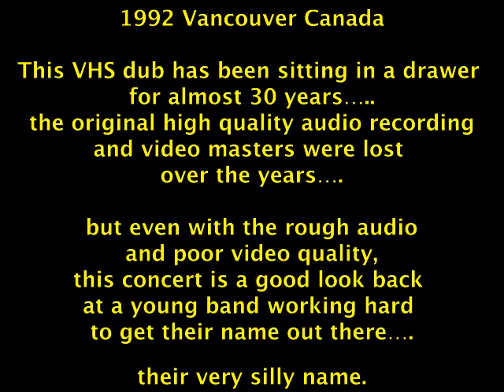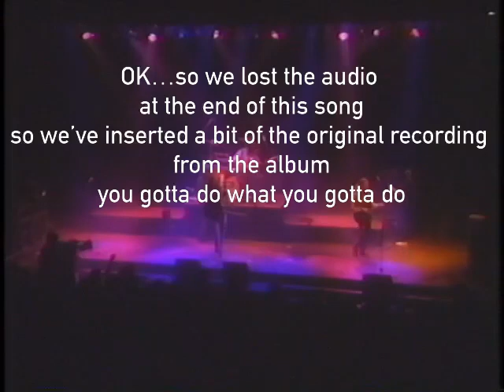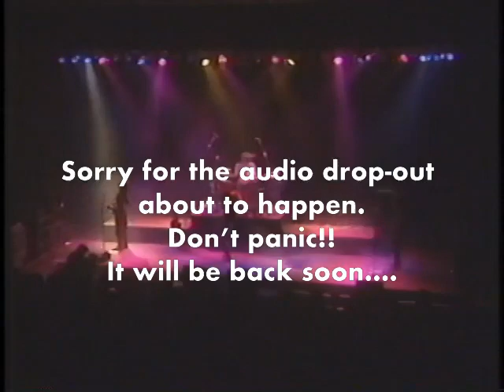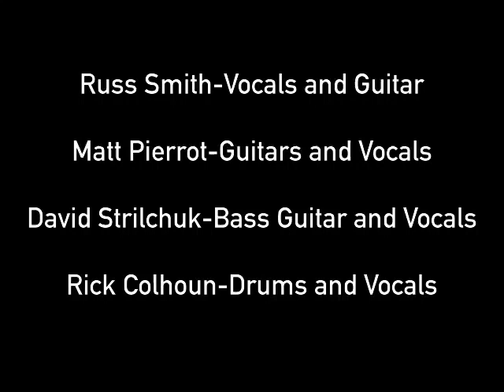Hokus Pick Live in 1992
A complete Hokus Pick concert from 1992. The audio is a bit messed up because it's from the board and the cameras. The video is a dub from a VHS tape. but come on man. 90's CCM awesomeness!!!
Don't miss this chance to go back in time. :)